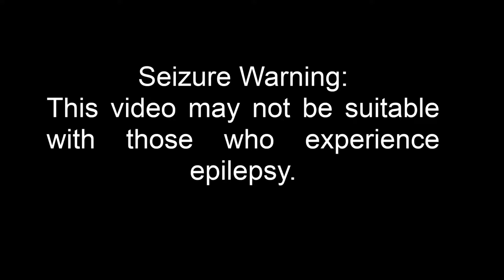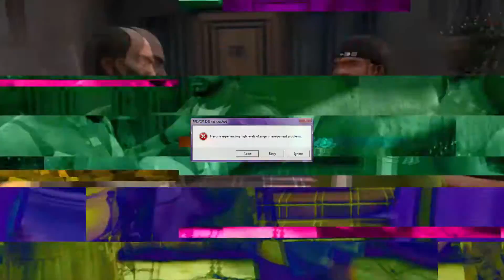(YTP) Trevor Trips Out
It's been a while since I uploaded an actual YouTube Poop, hasn't it?
I'm no longer Silver Pin, I am now Späzzy, Spästic.
We are women. We are free.